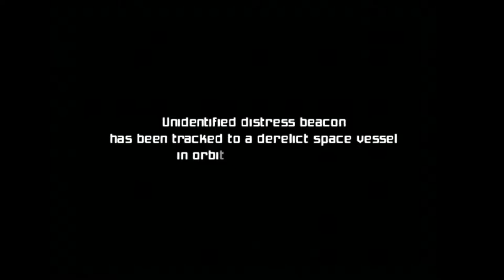Metroid Prime Gameplay (GameCube) 1080p HD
Capture Method: GameCube (480p mode) with GCHD MK-II (default settings) into RetroTINK-5X (DTV 858, LPF Low, sharp interpolation, RGB Limited) via Rocketfish component cable into Elgato HD60 S via HDMI

Game: Metroid Prime
NA Release Date: November 18, 2002
Platforms: GameCube
Developer: Retro Studios
Publisher: Nintendo